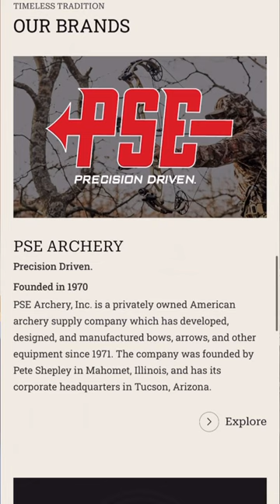PSE acquired new owners